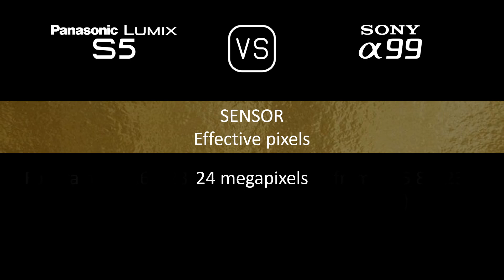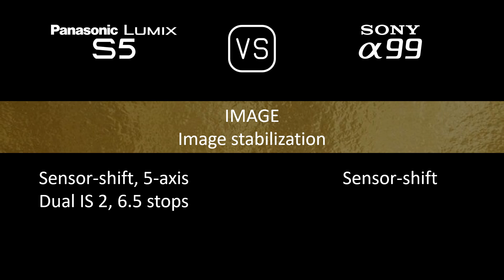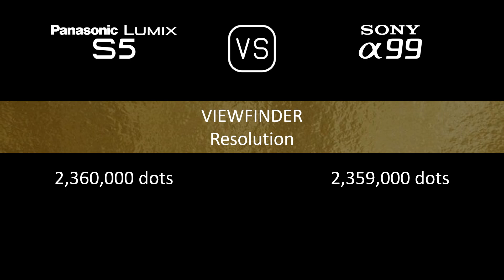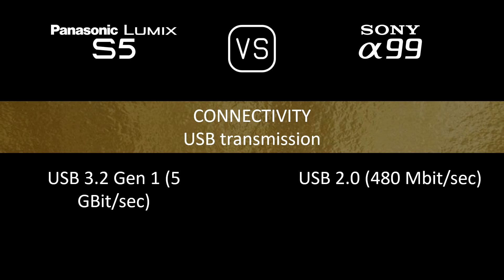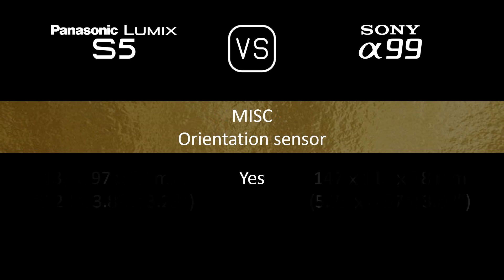Panasonic Lumix S5 vs. Sony A99: A Comparison of Specifications